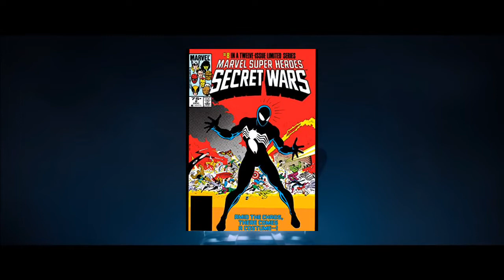¿Quién es Venom? - FanService con Iván Feldman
Comunidad FAN EN VIVO! - ¡Qué Linda es esta COMUNIDAD!

Disfruta de toda la programación de La Comunidad en vivo!

LUNES A VIERNES:

8 a 10  - Super FAN

Flor te cuenta todo lo que tenéis que saber para comenzar el día sonriendo

10 a 14 - La Mañana de La Comunidad

El Oso, Gabi, Ivan y Fran en un programa donde cada día que pasa somos un poquito mas

14 a 16 - FAN de acá a la vuelta

Nacho y Ema al mano de la radio

16 a 19 - FAN Fest

Fran presenta las canciones de La Tarde y te acompaña con noticias y datos curiosos

19 a 20 - Fan Play!

Fran, Ema ,Iván y las novedades del mundo gaming, tech y series

20 a 22 - Noche FAN

Nati cierra el día de la mejor manera

SÁBADO:

8 a 10 Super FAN MODO Sábado

Ema te cuenta todo lo que tenés que saber para comenzar el día sonriendo

10 a 13 - La Mañana de La Comunidad

13 a 18 Ranking FAN

Fran repasa los 30 puestos de la semana

18 a 20 Fanáticos

Juampy, Ema y equipo la rompen

DOMINGO:

10 a 14 -  Lo mejor de La Mañana de La Comunidad

Los mejores momentos están al aire

15 a 18 - Hacete FAN

Nati le pone pilas al domingo

🤘COMUNIDAD FAN EN VIVO!

Una producción de COMUNIDAD.FAN

► Mirá más de Comunidad FAN

Express Canal 4 HD

El canal OFICIAL de COMUNIDAD.FAN,  es primer proyecto MULTIPANTALLA en serio del Litoral Argentino. Vas a encontrar buenas entrevistas a personalidades y artistas, segmento de entretenimiento, producciones propias, transmisiones especiales  y un montón de otras cosas que te van a gustar!!